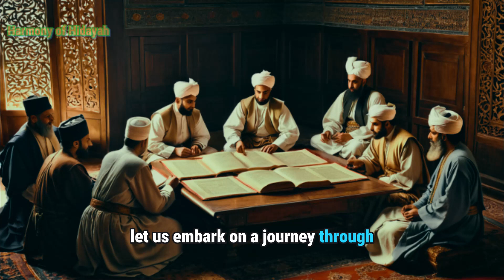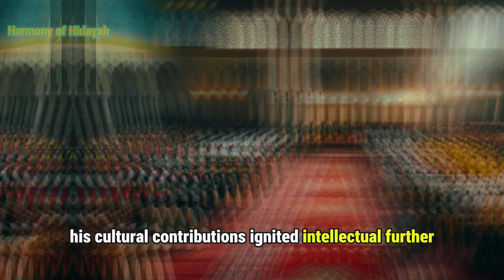Sultan Suleiman the Magnificent: Unveiling the Tapestry of Ottoman Grandeur .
Embark on a mesmerizing journey through time as we delve into the multifaceted brilliance of Sultan Suleiman the Magnificent. Beyond the shadows of romanticized tales, discover the administrative genius, architectural splendor, military might, cultural vibrancy, and diplomatic finesse that defined one of the Ottoman Empire's most illustrious rulers. Join us in unraveling the captivating tapestry of Suleiman's reign, leaving an indelible mark on the pages of history.